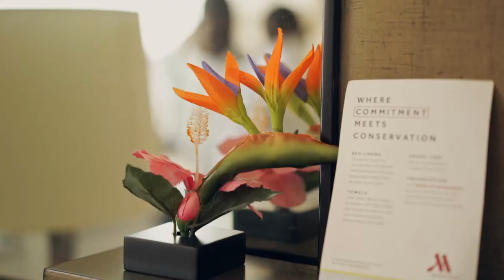Nefertiti and Zwade wedding trailer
Produced by Brian Gomes.